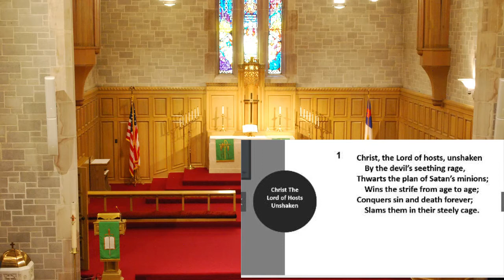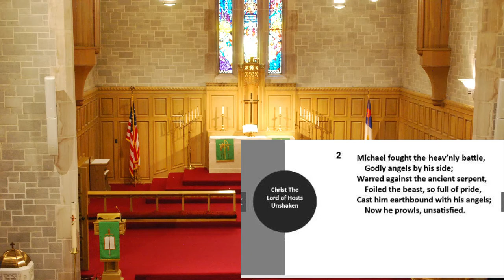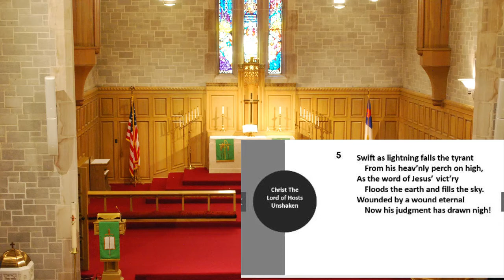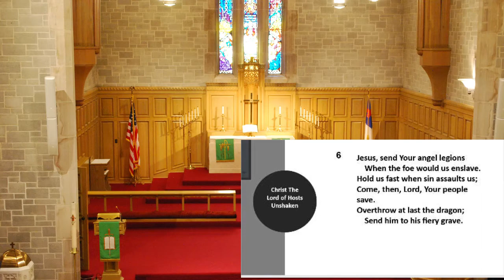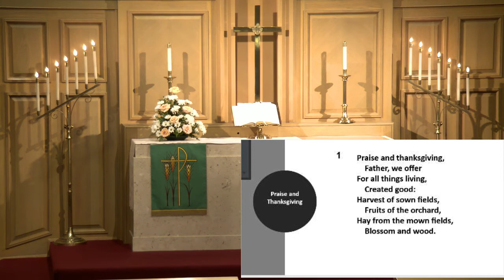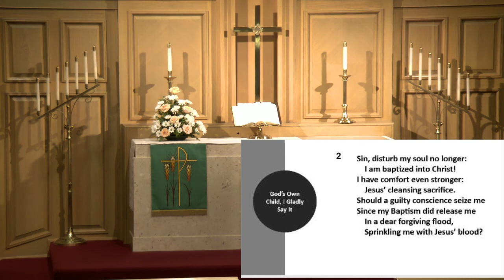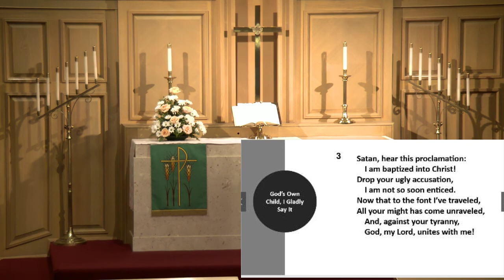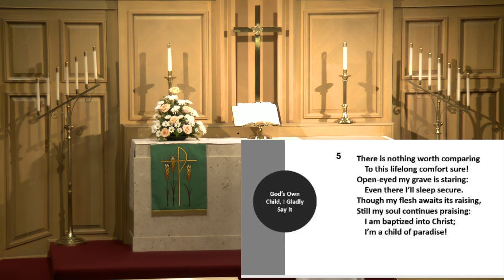August 23, 2020 Evansville "What Satan Doesn't Want You to Know:His Time Is Limited." Part 2 of 3